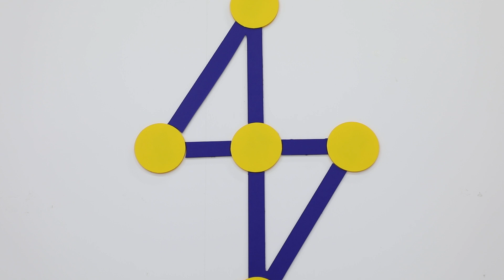STEK TAXTALI N2 807